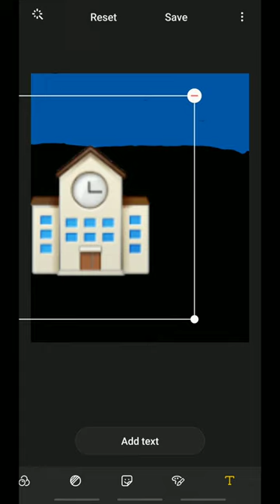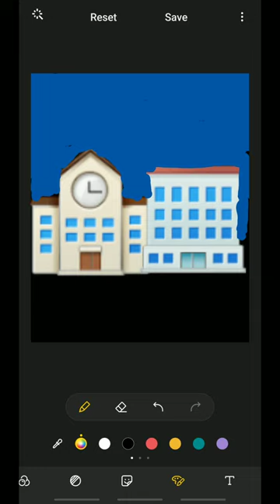Making a city in black photo (part 2)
Its Alot of a work to make a video!